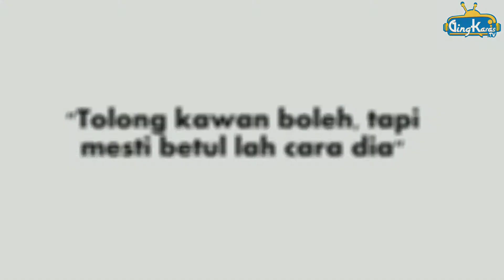#5 Tolong Kawan Boleh, Tapi.. | GingKaras TV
Tolong kawan boleh, tapi mesti betul lah cara dia.. terbaru dari GingKaras TV !